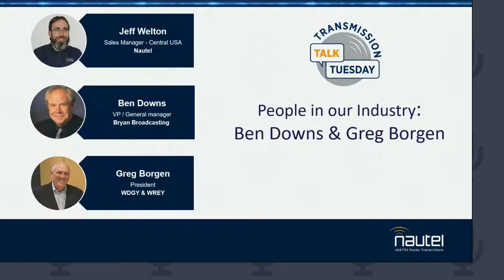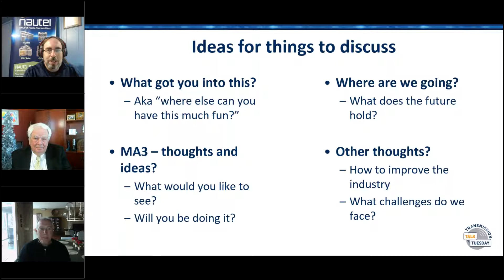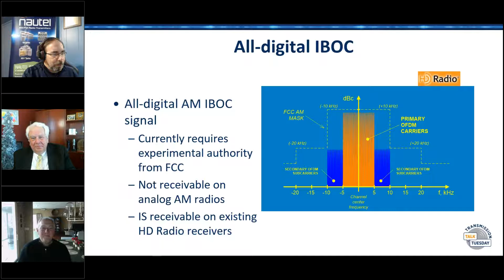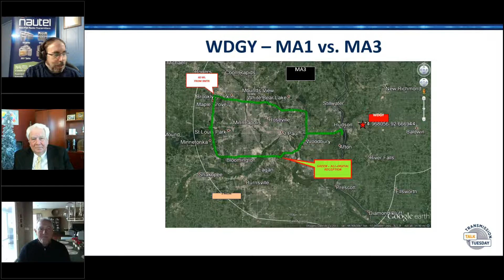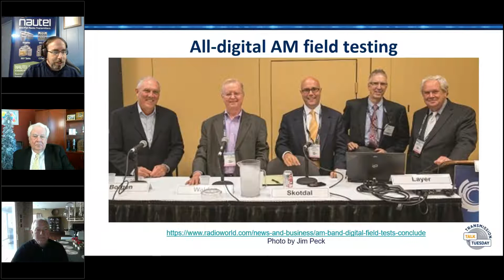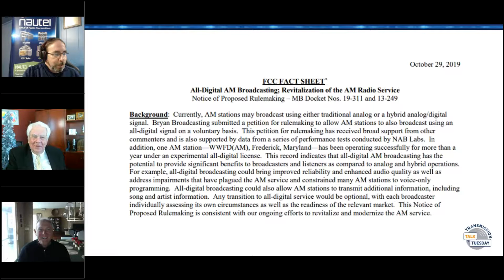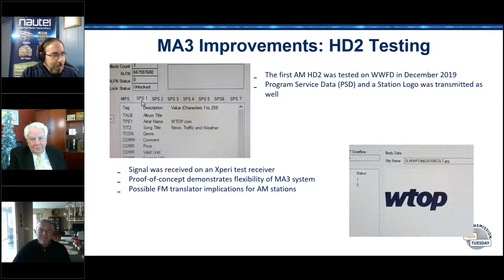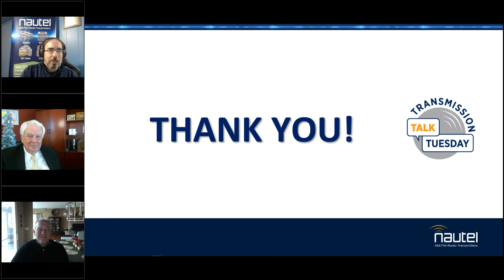Transmission Talk Tuesday - People in our Industry - Ben Downs & Greg Borgen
Ben Downs, VP and GM, Bryan Broadcasting and Greg Borgen, president of WDGY/WREY, have both been very visible proponents of AM HD Radio technology and AM in general. Ben authored the FCC request for rulemaking that triggered the MA3 (all digital AM) Report and Order that was officially approved on October 27th of this year. One of Greg’s stations, WDGY, was a test bed for the all digital MA3 testing carried out by Xperi and NAB Labs in 2014/2015. We’ll talk about AM in general and HD on AM specifically, as well as where these owners see the industry going over the near and long terms.